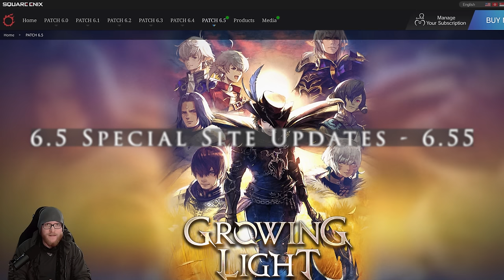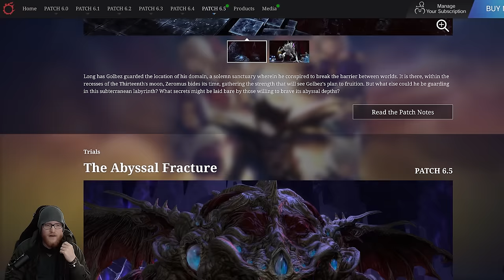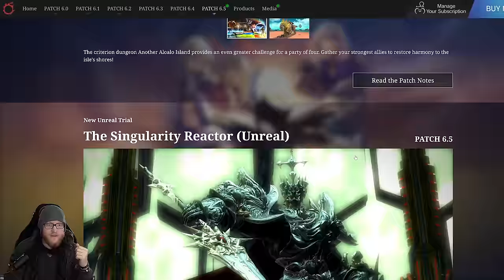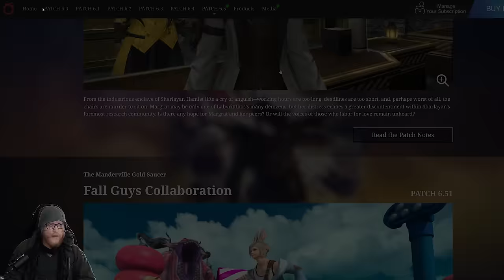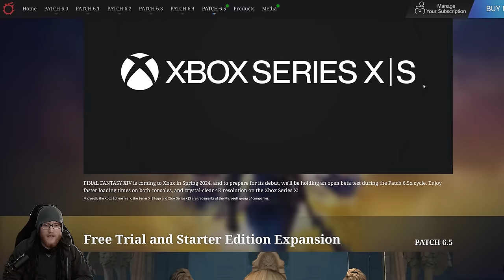6.55 Special Site Update - Krile as Pictomancer & Other Content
I am ready for the big grind ! Or another 1500 Tomestones xD

ENDWALKER, SHADOWBRINGERS, STORMBLOOD, HEAVENSWARD, and A REALM REBORN are registered trademarks or trademarks of Square Enix Co., Ltd.
Credits for moon textures: NASA's Scientific Visualization Studio